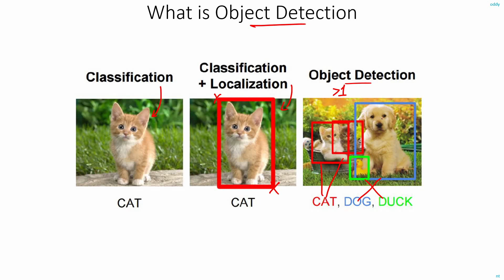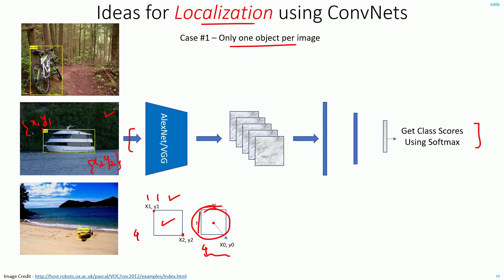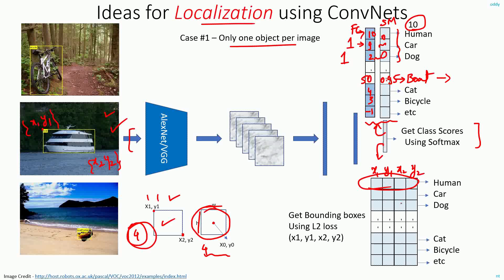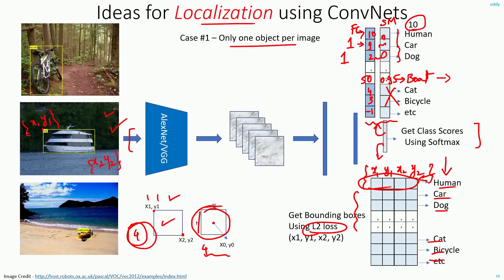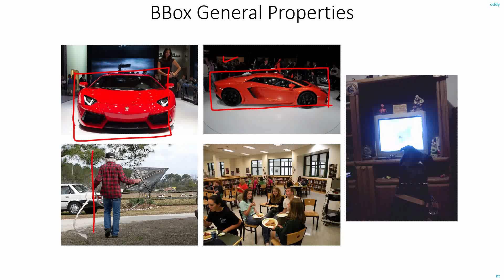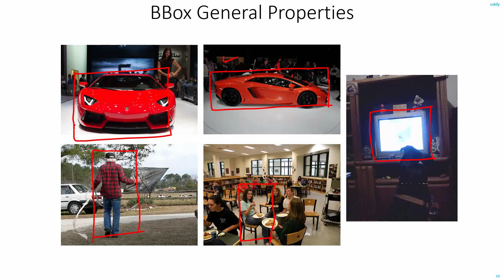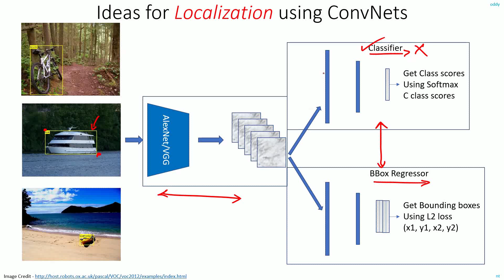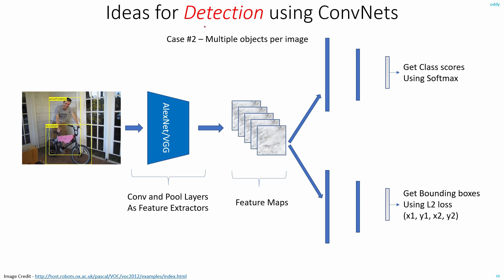C 5.0 | Object Localization | Bounding Box Regression | CNN | Machine Learning | EvODN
Until now in the previous chapter we have discussed Image Classification.
That is, given an image with one object, we tell what kind of object it is.
Next comes localization, where we not only tell what kind of object it is, but we also locate it in the image. Programmatically speaking, we have to draw the correct bounding box around it.
If there are more than 1 objects in the image, we have to locate and identify all of them. This task is Object Detection.

But, before jumping into Object Detection lets first understand Object Localization. This is a task of locating an object in an image. That is, there is a single object in the image and we have to correctly draw the bounding box around it.

Once we know how to do classification, it is easy to extend the network to do Localization.
In classify, the last FC layer outputs 1 value per class. But for Localization, we need 4 outputs per class. These 4 outputs would correspond to x1,y1,x2,y2 co-ordinates of the bounding box. We just need to train the network to output correct values for these co-ordinates.
Difference from classification is that, there would be no Softmax layer and the loss function used is L2 Loss.
L2 Loss is just the square of the differences between the expected and actual value.

Few things about bounding boxes:
1. It should fit the object tightly, ending at the borders. And the boxes should not be within the object.
2. Even if the object is partially visible, note that the network can still infer the extent of the object. You can imaging how well these CNNs learn the general properties of an object.
So sometimes, it can happen that, these boxes may exceed the boundaries of the image itself. In such cases, we just trim it to the image boundaries.
3. Also, it should be obvious that, if more part of the object is visible, the bounding box might be more accurate.

Finally, combining the results of both classifier and BBox Regressor, we infer the type of the object and its location.
Note that, for the same object, if there are 10 classes in your dataset, 10 different classification scores and BBox coordinates will be output by the network. But we only pick the one which has the highest confidence score in the classification output.
This is a part of the course 'Evolution of Object Detection Networks'.